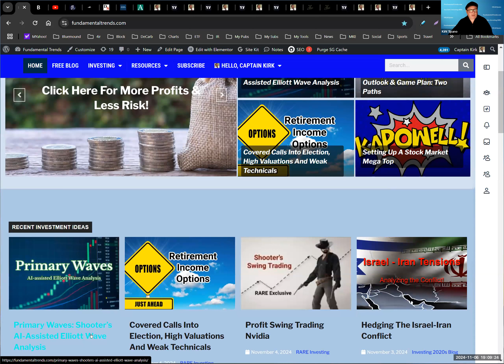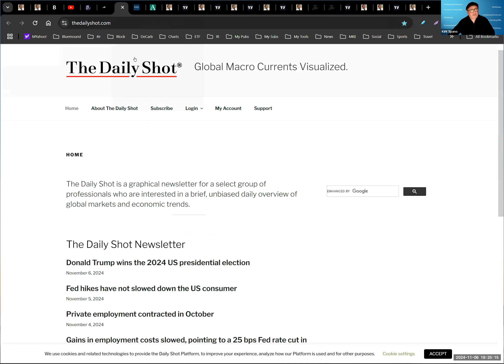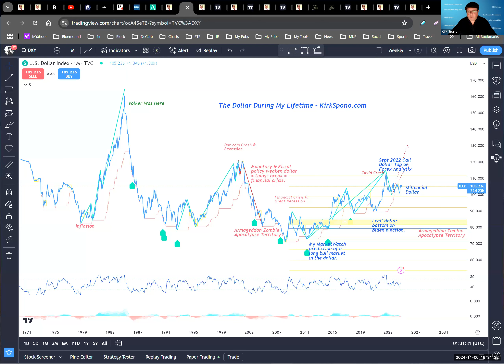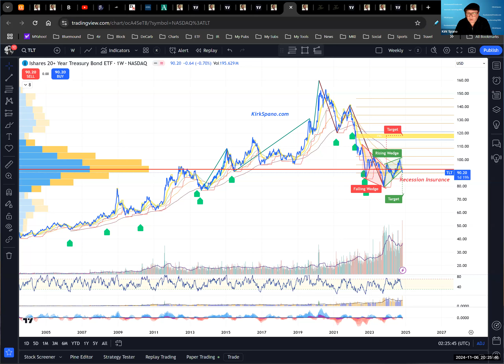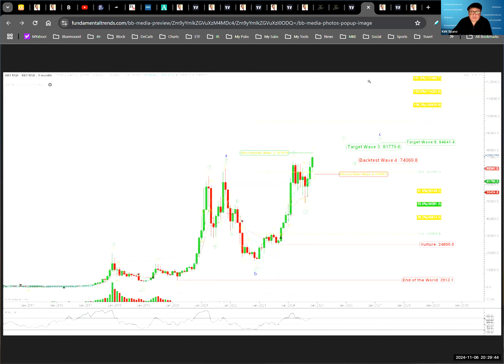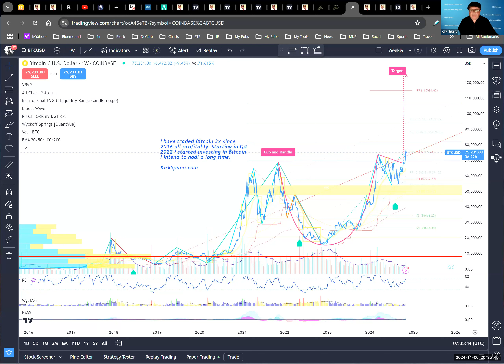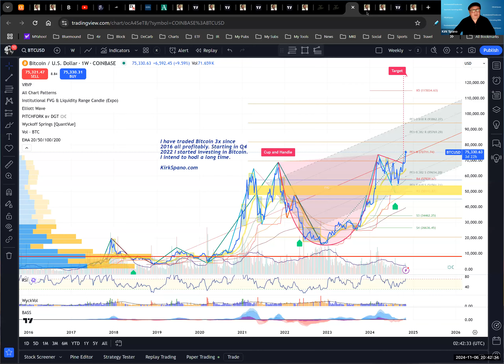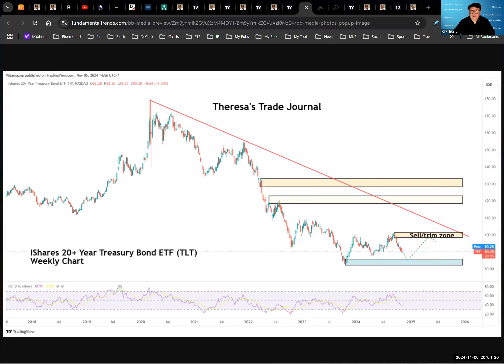Wait And See On Trump Impact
PSA: listen to at a faster speed.

To get our "unlisted" members only videos with out top investment ideas, try one of our investing letters:

Even with 21 ten-baggers, dozens of dividend stock winners and being an early Bitcoin investor the past 3 decades, the work and volatility of investing keeps me humbled. This channel is built to help you learn in months what took me years.
I also use the following great services:

Seeking Alpha Premium which offers investing ideas from multiple analysts and great screening tools.

FS Insight with Tom Lee for macro, equity and crypto analysis for accredited investors

Forest For The Trees macro analysis and asset allocation for accredited investors